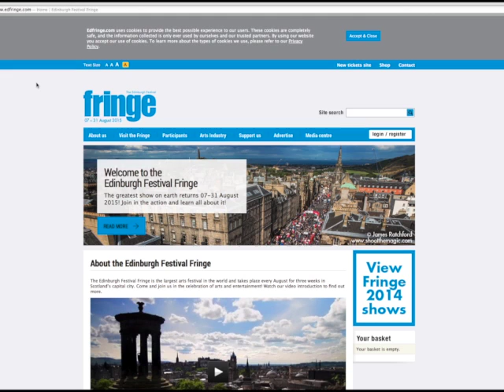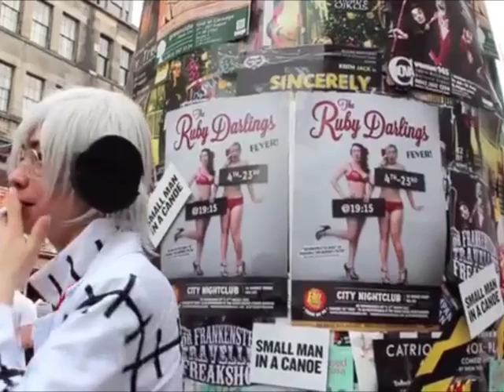ETEX Episode 3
This episode is over our colleges theater department heading to Scotland to compete in a nation wide competition.